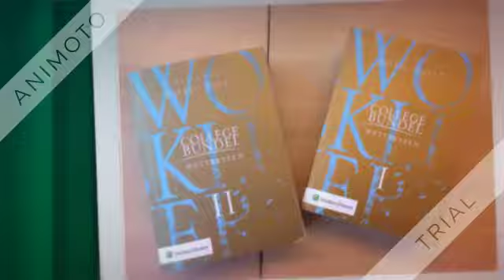Project de lessen 360p